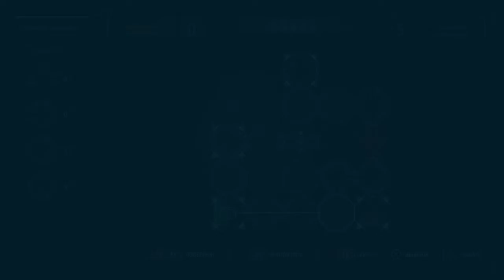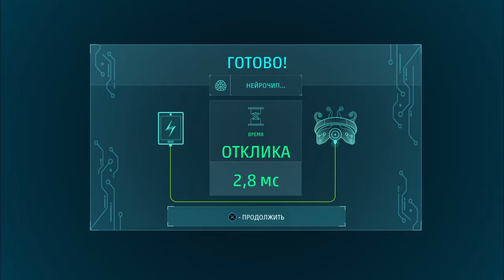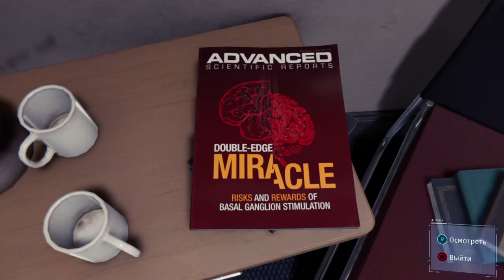ПРОХОЖДЕНИЕ ИГРЫ MARVEL ЧЕЛОВЕК ПАУК 11 ЧАСТЬ НА PS4